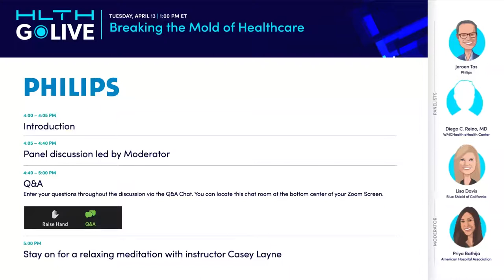GoLIVE Webinar: Breaking the Mold of Healthcare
Join for a discussion on how through digital transformation, we can drive improvements in patient care in new and impactful ways and across various settings both within and outside of the hospital setting in a more business sustainable way.